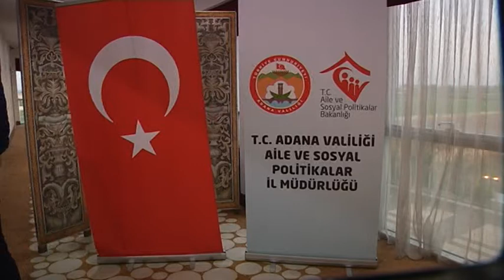ADANA VALİLİK İFTAR Şehit yakınları